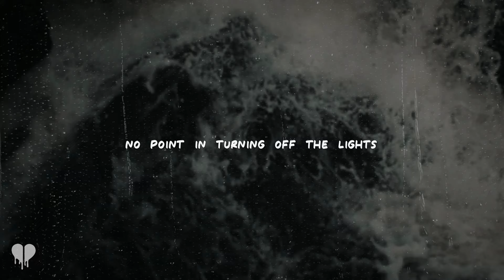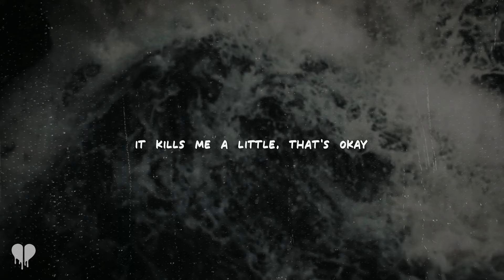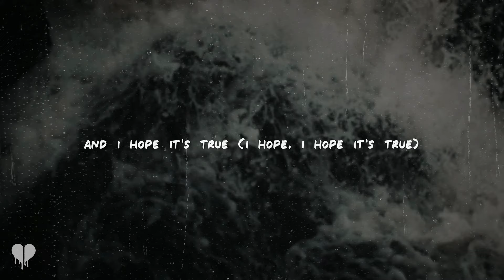joji - die for you (lyrics)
[Verse 1]
Couple feelings never laid to rest
And it's true that I need you here closer

[Pre-Chorus]
Burning photos
Had to learn to let go

[Verse 2]
I hopе you're getting evеrything you needed
Found the puzzle piece and feel completed
Only time we speak (Only time we speak)
Is in my dreams

[Pre-Chorus]
Burning photos